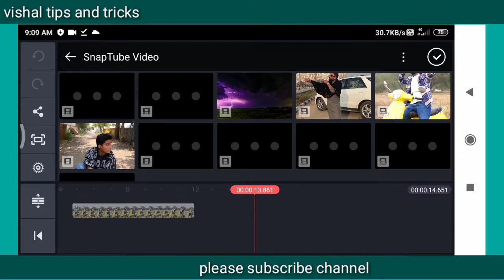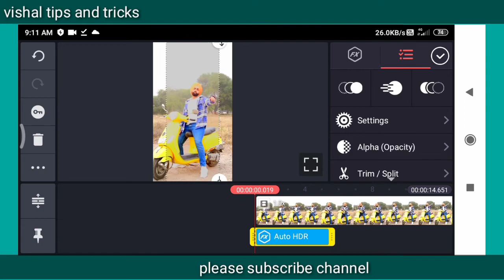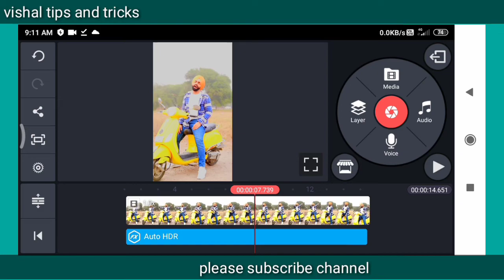kinemaster video editing | kinemaster video editing Instagram reels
kinemaster video editing | kinemaster video editing Instagram reels | kinemaster editing

___________vishal tips and tricks____________
हेलो दोस्तों आपको हमारे इस चैनल पर रील्स वीडियो एडिटिंग का टुटोरिअल आपको मिलता है और दोस्तों आपको यूट्यूब से रिलेटेड भी आपको यहां पर वीडियो मिलती है दोस्तों यदि आपको चैनल अच्छा लगता हो तो दोस्तों चैनल को जरूर सब्सक्राइब करो

Hello friends you get the tutorial of reels video editing on this channel of ours and friends You also get videos here related to YouTube, friends, if you like the channel then please subscribe my channel friends
hagtags